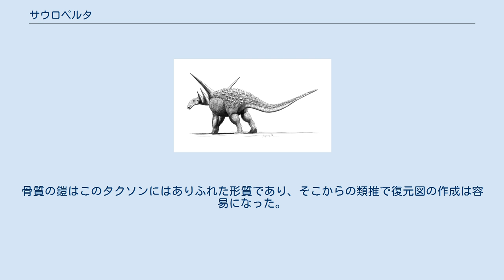サウロペルタ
サウロペルタ（Sauropelta、英語式発音/ˌsɔrɵˈpɛltə/）は、ノドサウルス科の属の一つ。
白亜紀初期の北アメリカ大陸に生息した恐竜である。
名前の意味はギリシア語で"sauros"（トカゲ）＋"pelte"（盾）。
複数の種が存在したようだが、名前の付いている種はS. edwardsorum のみである。
ノドサウルス類としては中型で、体長は5メートルほどと見積もられている。
骨質の鎧で体が覆われており、頚部から巨大なトゲが突き出していることが特徴である（名前はその特徴に由来している）。
化石はアメリカ合衆国のワイオミング州とモンタナ州から（おそらくユタ州でも）発見されている。
 ヒトとサウロペルタの比較 正基準標本（AMNH 3036）は高名な「恐竜ハンター」にして古生物学者のバーナム・ブラウンにより、モンタナ州中南部のクロウ族保護居留地で採集されたものである。
ブラウンの標本は、かつて発掘されたノドサウルス類の骨格としては最も保存状態が良く欠損の少ないものの一つである（2007年現在、アメリカ自然史博物館に展示されている）。
現在、2つの種が報告されている。
第一が、模式種のS. edwardsorum （Ostrom, 1970） 。
第二が、ユタ州で発掘された未記載の種（Vickaryous et al. 2004）である。
 サウロペルタは、体長5メートル、頭骨の幅35センチメートルと見積もられている。
唯一知られている頭骨では、嘴の部分が失われている。
そのため頭骨の正確な長さは不明である。
骨質の鎧はこのタクソンにはありふれた形質であり、そこからの類推で復元図の作成は容易になった。
Vickaryous et al. （2004） では、サウロペルタはおそらく40以上の椎骨からなる長い尾を有していたであろうと述べられている。